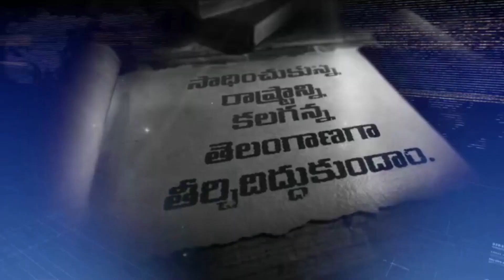PM Narendra Modi Emotional Visuals With Team India Players After Loosing World Cup | Daily Culture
PM Narendra Modi Emotional Visuals With Team India Players After Loosing World Cup